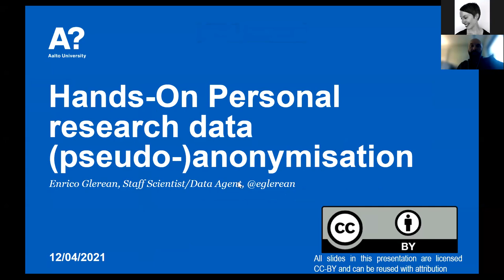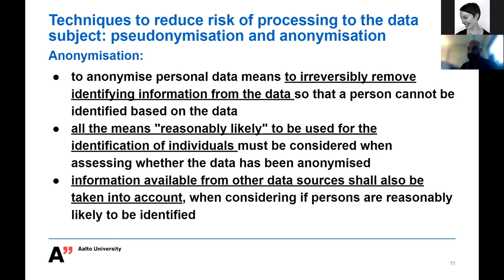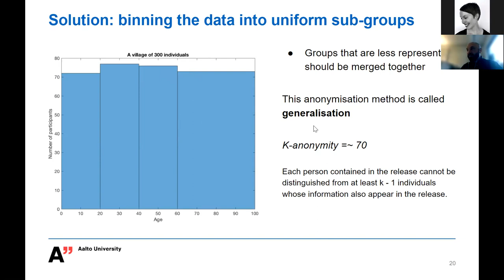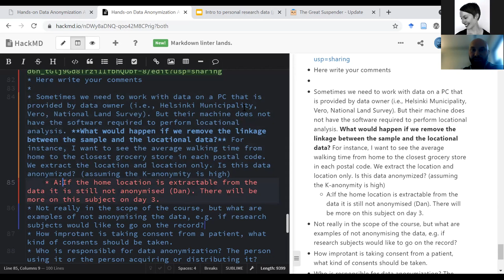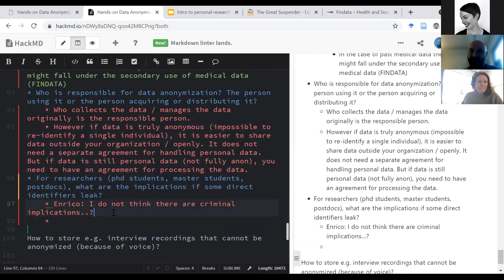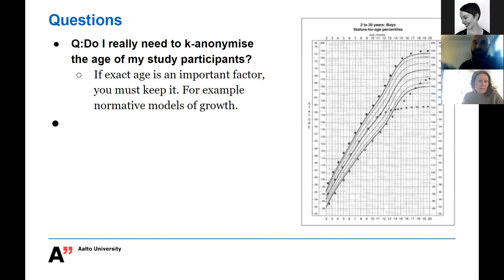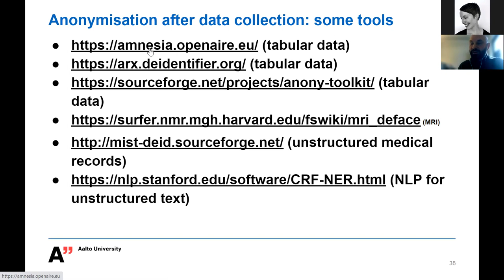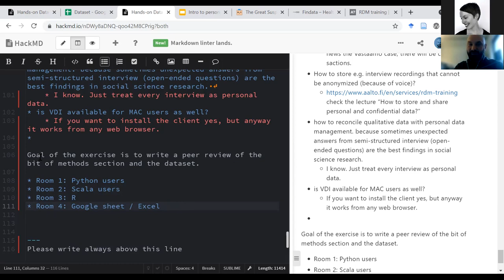Hands-on Data Anonymization 1: Identifying the problem, 12.4.2021 (Aalto University)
Hands-on Data Anonymization workshop, April 2021, Aalto University. Course material